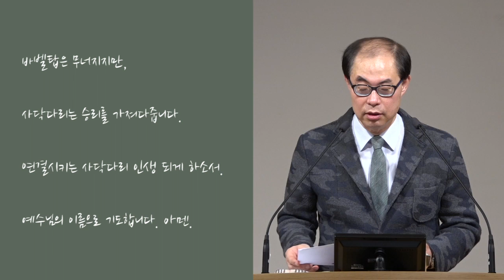[빈손의 힘] 내 힘이 빠져야 하나님을 만난다!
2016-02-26 / 금요철야예배 / 창세기 28장 10-16절 / 전병욱 목사